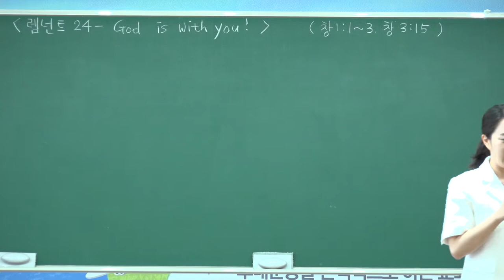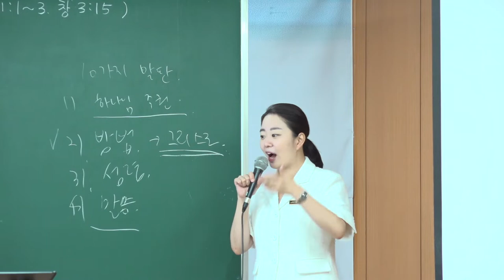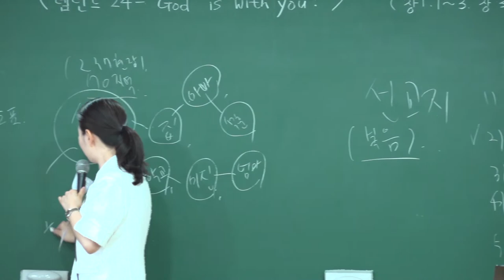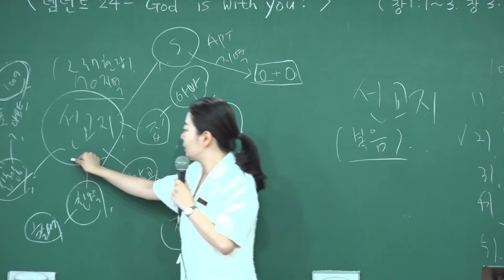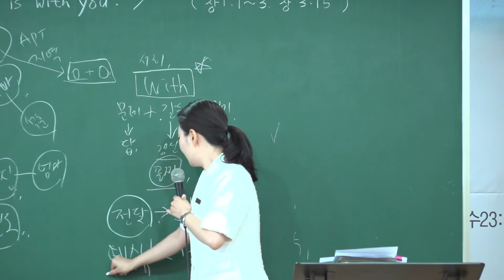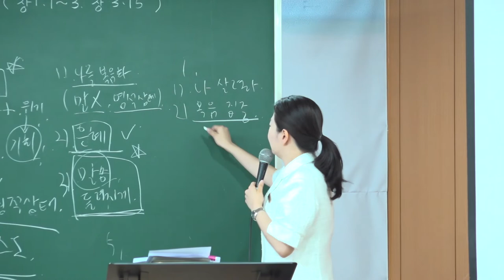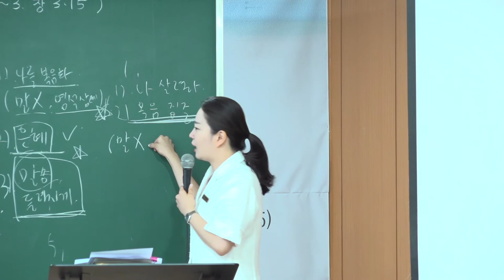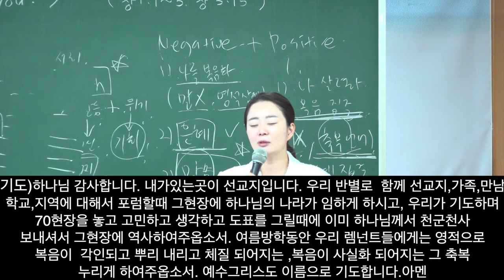20220619 대구 하나교회 초등부예배 “렘넌트 24 - God is with you”(창세기1:1-3,창세기3:15) - 김민정 전도사님